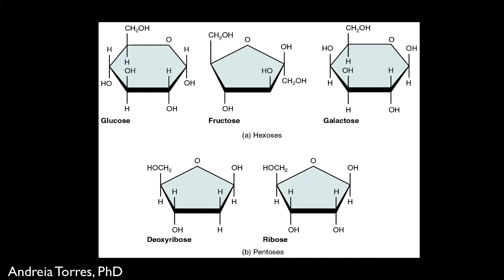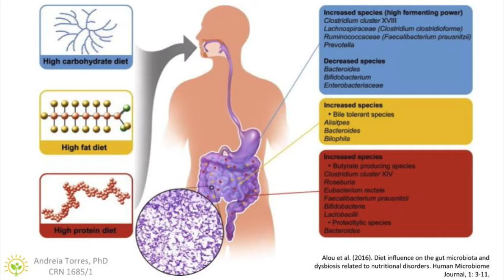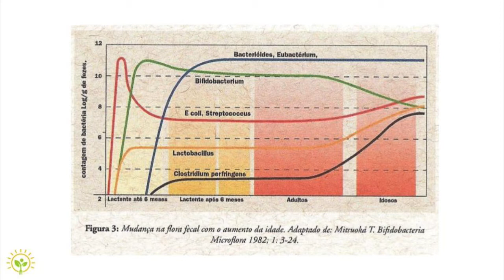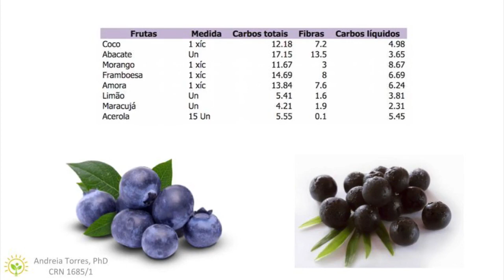Não tenha medo de comer frutas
Depois que as dietas low carb e cetogênicas chegaram muita gente deixou de comer frutas por medo. Medo de engordar, medo de ter diabetes, medo da esteatose hepática. Mas não é bem assim. Vamos aprender mais para comer frutas em paz.